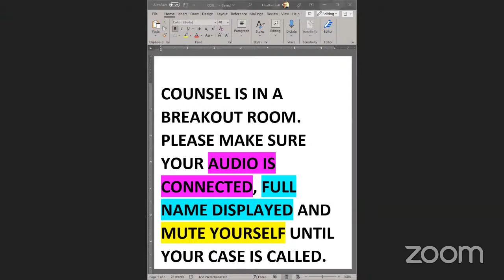07 05 2023, Washtenaw County Michigan, Judge Washington, AM Criminal Docket